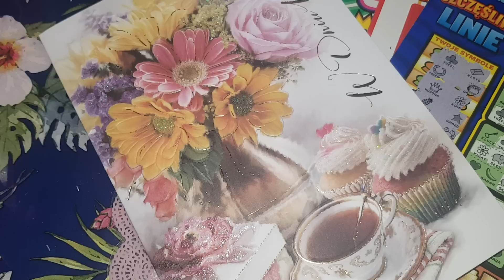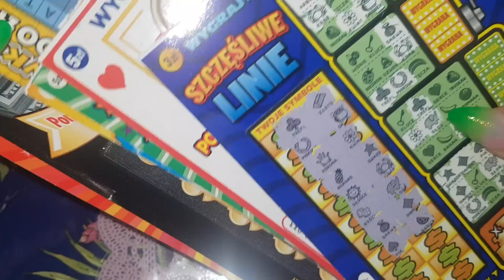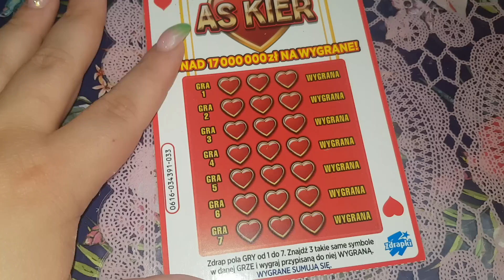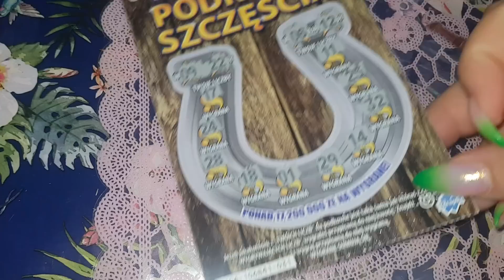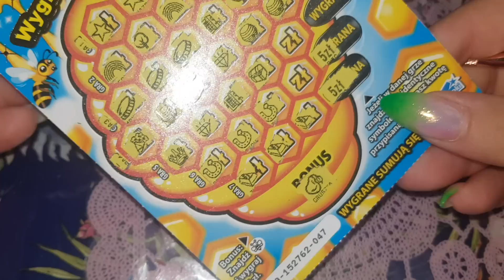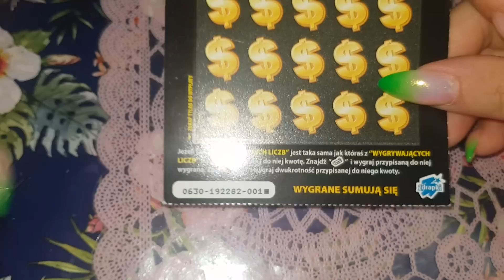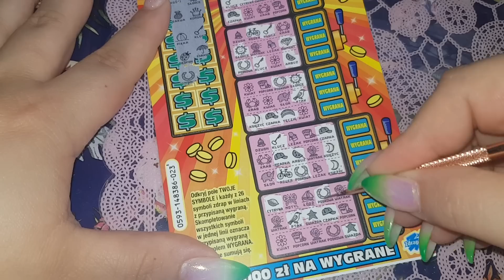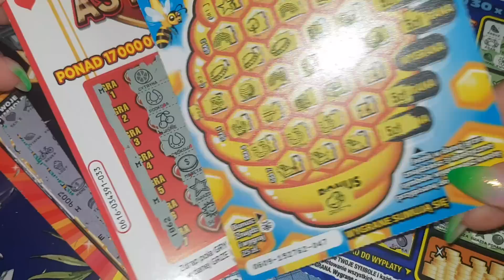Zdrapki lotto 🍀 Super wygrana! odcinek na plus 💰👏 Prezent od Reginki ❤️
Kochana Reginko Dziękuję ślicznie ❤️🥰😘😘